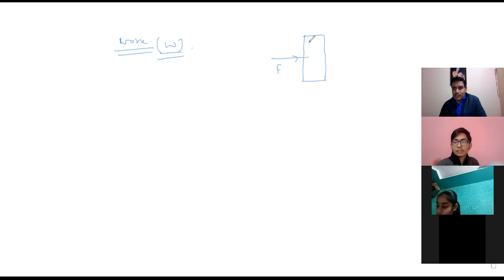Thermodynamics and enthalpy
Introduction of Thermodynamics and Enthalpy Change